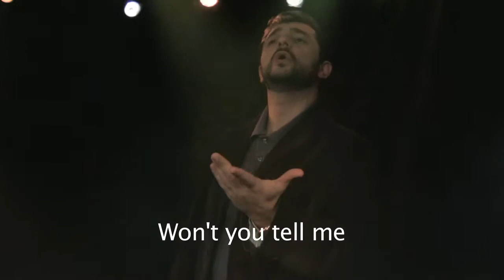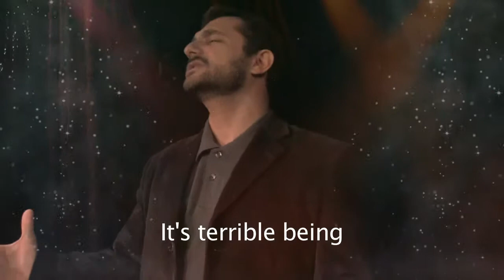Turn Me 'Round - Music Video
Turkish song-writer and singer, Ozgur Pamukcu, performs his signature song, in Turkish, with English sub-titles.  Recently included in the Turkish film, "Pandora's Box," a major international film festival winner.  The video was produced by Premiere Pictures International and photographed and edited by Ron Merk